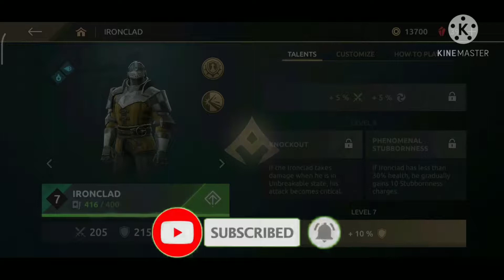Iron clad level 8 Full review best talents and combos|| Shadow Fight Arena.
In this video We are playing Shadow Fight Arena .